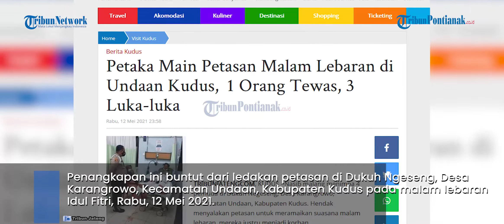Polisi Tangkap Penjual Bahan Petasan, Tersangka Terancam 20 Tahun Penjara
Tersangka diketahui berpengalaman meracik petasan karena dulunya bekerja di tambang daerah Sukolilo.
Kapolres Kudus AKBP Aditya Surya Dharma mengatakan, tersangka disangkakan Pasal 1 Ayat 1 Undang-undang Darutat RI Nomor 12 Tahun 1951.
Ancaman pidana penjara 20 tahun.